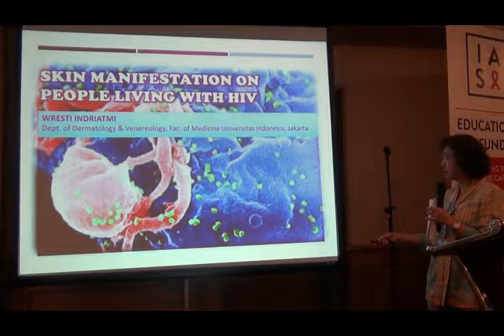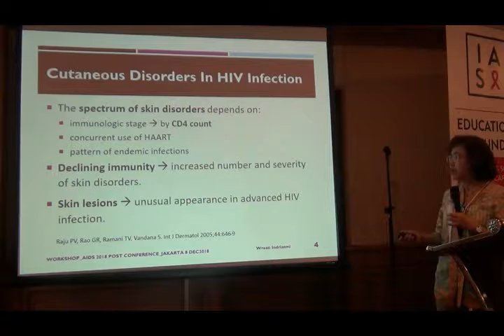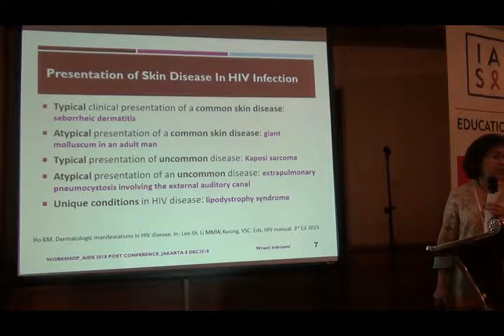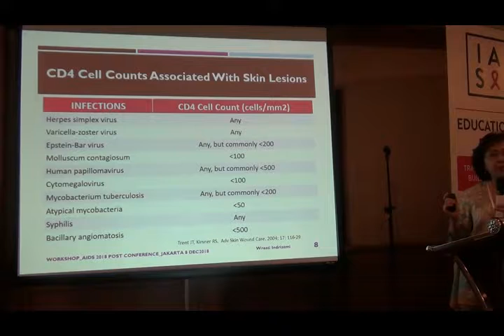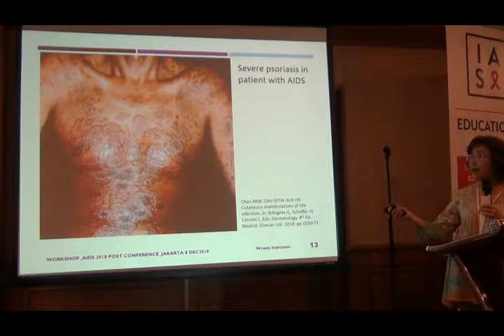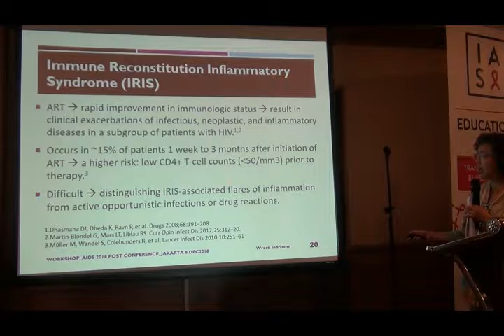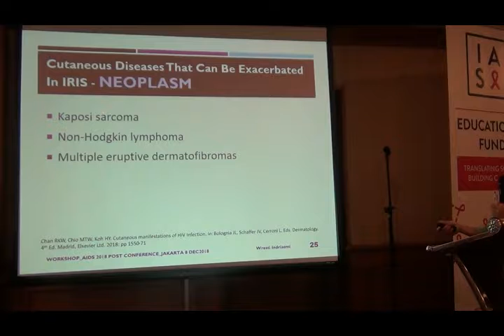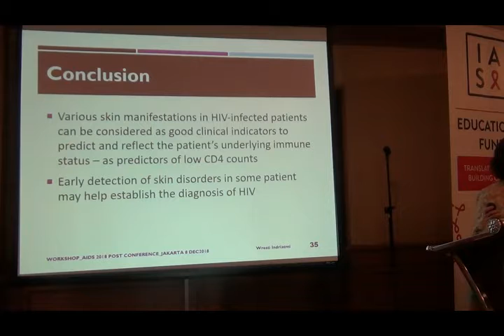10 Lokakarya Pasca Konferensi AIDS 2018: Prevention as Frontline part 3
Berikut ini adalah video mengenai Pencegahan HIV merupakan hal utama dalam penanggulangan HIV.

Materi Skin Manifestation on PLHIV, oleh Dr. dr. Wresti Indriyatmi, SpKK(k) (Dept. of Dermatology & Venereology, Fac. of Medicine Universitas Indonesia)